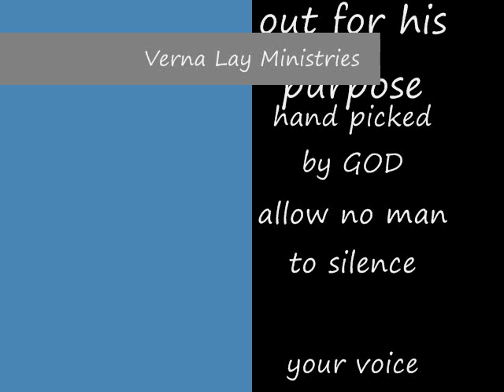Potter hear the clay, Verna Lay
Verna Lay Ministries

I'm just a hand full of clay the Potter found alone the way & I'll never know what Jesus seen in me.